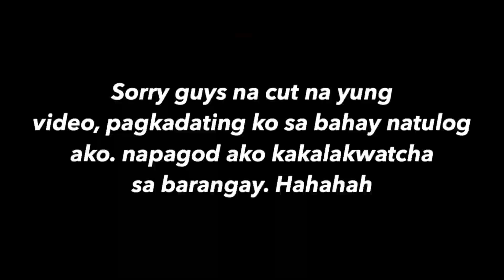NAHULI KAMEEEEE!!! | VLOG #14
Sorry guys! Sa pag-eedit ko cguro ng paulit-ulit kaya parang naging LOW QUALITY yung video, pero inupload kopa din kase sayang naman. Hahahaha! Sana na enjoy niyo yung VLOG ko. 🤪

COLLABORATION?